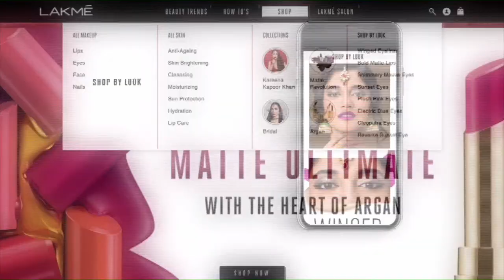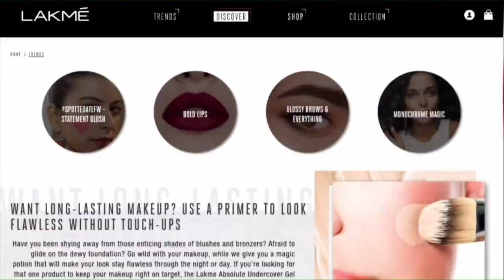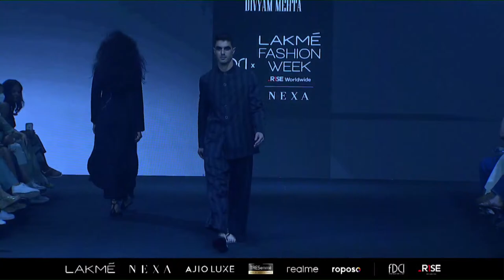FDCIxLFW | FASHION FOR GOOD SHOW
-  Showcasing @r1seworldwide x Fashion For Good present Innovation for Circularity Divyam Mehta , Ka-Sha, Nitin Bal Chauhan at FDCIxLFW.